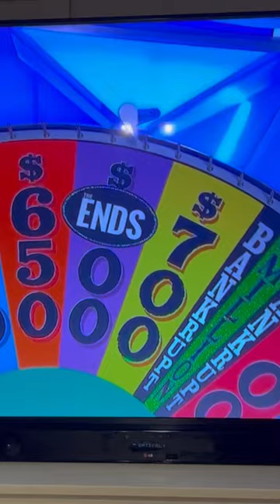Wheel of Fortune fail. Fregh Tropical Fruit